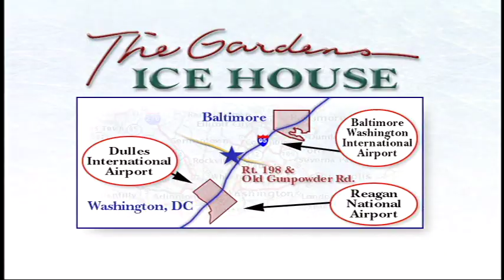The Gardens Ice House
Promo video about The Gardens Ice House in Laurel MD